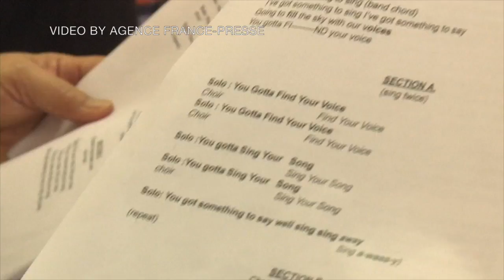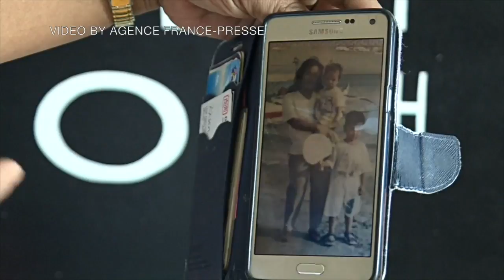Hong Kong migrant mothers sing for their distant children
Each Sunday, a choir of Filipina domestic workers in Hong Kong gathers to sing songs that remind them of the children they left back home. Known as the "Unsung Heroes", these initially shy performers now regularly take the stage around Hong Kong and feature in a new documentary about the lives of the city's maids, known locally as "helpers".